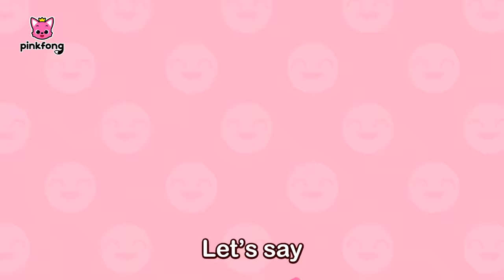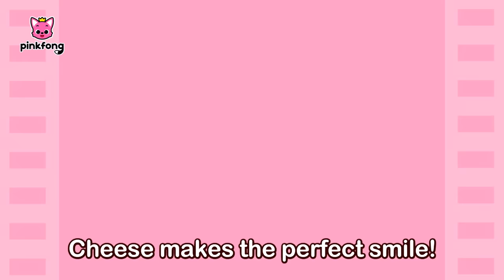Say ch ch ch ch cheese! Cheese Photo Studio | Yum Yum Snacks Songs | Pinkfong Ninimo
You're watching "Cheese Photo Studio", an educational and interactive  series prepared to you by Pinkfong!

🎵 Lyrics
Ch ch ch ch ch
cheese.

cheese.

cheese.

Say ch ch ch ch cheese!

Welcome to the cheese studio.
I take the best
photographs for you.

Cheese!

Say ch ch ch ch ch ch
cheese!
Cheese makes the perfect smile.
Let’s say
ch ch ch ch cheese!

It seems like
there is something missing.

Ch ch ch
mozzarella cheese!
Ch ch ch
ricotta cheese!
Ch ch ch
American cheese!
Add ch ch ch ch cheese!

cheese.
cheese.
cheese.

It smells nice!
Next, please!

photographs for you.

Cheese!

cheese!

You guys too.
You're missing,
cheese!

Ch ch ch
cream cheese!
Ch ch ch
Parmesan cheese!
Ch ch ch
cheddar cheese!

cheese.
cheese.
cheese.

For pizza!
Mozzarella cheese.

For salad!
Ricotta cheese.

For a sandwich!
American cheese.

For a cupcake!
Cream cheese.

For pasta!
Parmesan cheese.

For a hot dog!
Cheddar cheese.

Say ch ch cheese!

cheese!

cheese.
Pose!
cheese.
Smile!
cheese.
Perfect!

Say cheese!